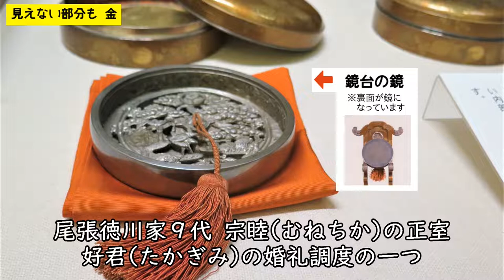特別展「お宝のうら！なか！そこ！」 展覧会見どころ紹介＃２ 徳川美術館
◆2022年7月24日（日）～9月11日（日）　特別展「お宝のうら！なか！そこ！」◆
２回に分けて学芸員による解説動画を紹介いたします。２回目は、展示中の作品 ４作品の解説と、作品を保管する際に使用する 収納具をご紹介。徳川美術館の普段見れない部分のおまけ動画も、お楽しみください。